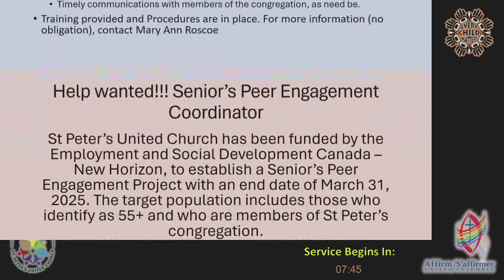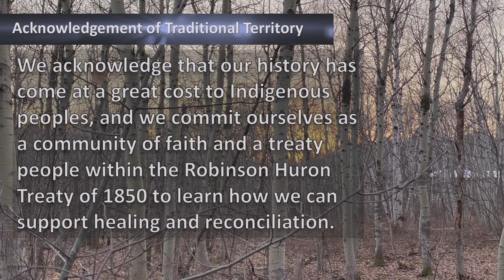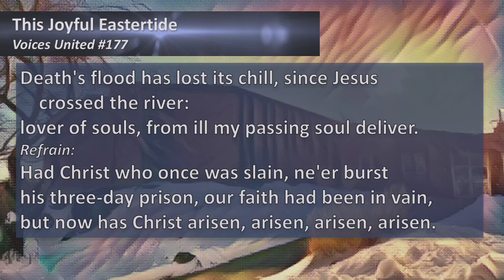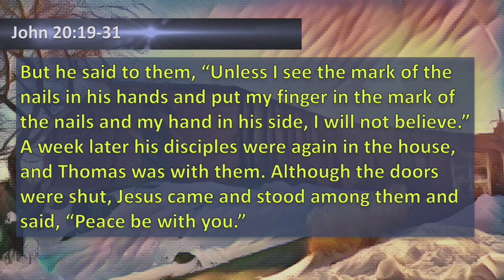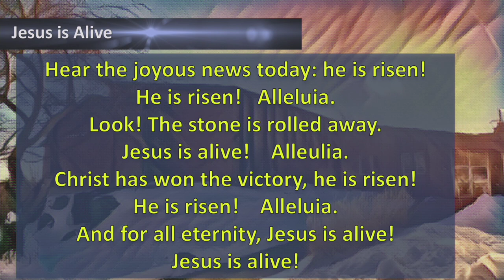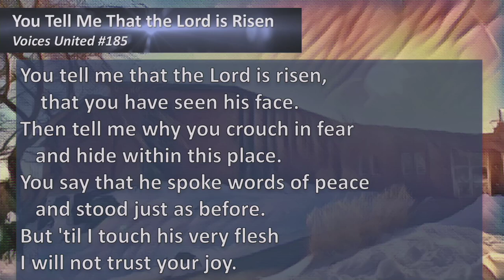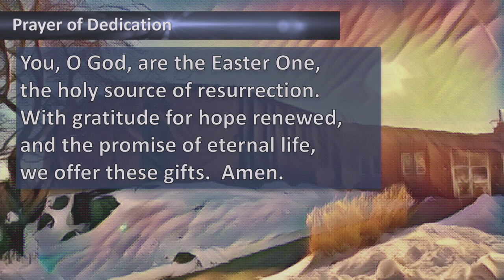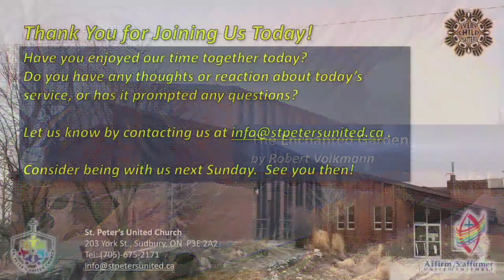St. Peter's Sunday Service